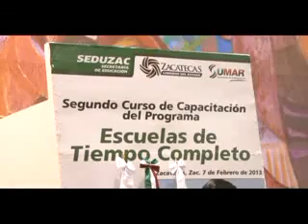zac Gobernador Programa FT